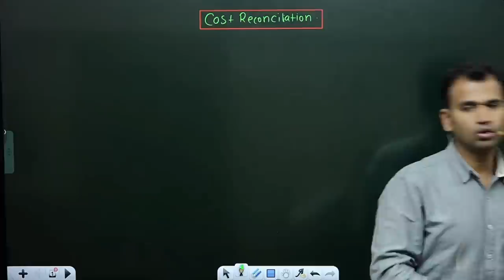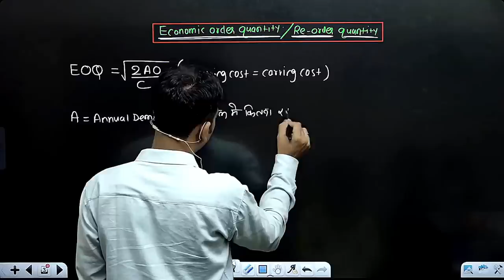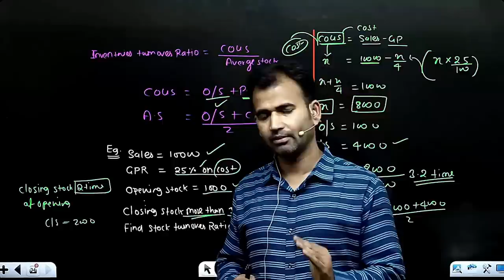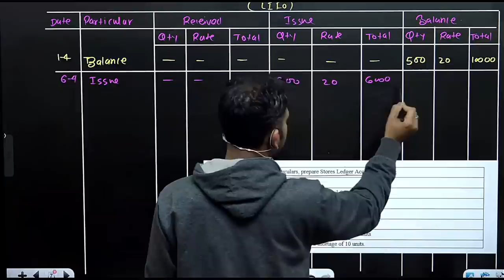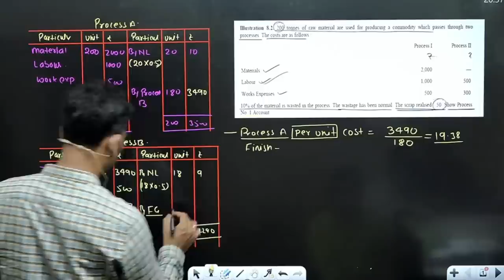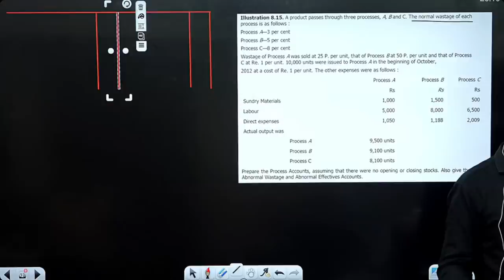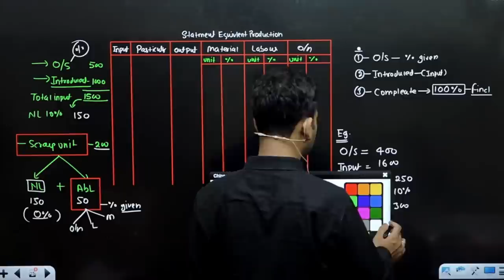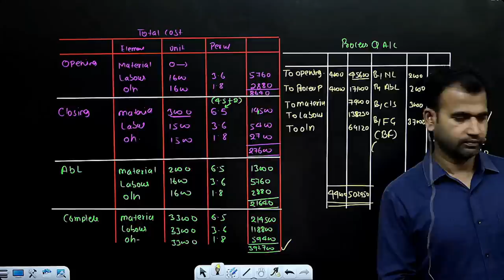cost account one shot part 2 for b.com ||by anuj kumar singh | du | sol | b.com bcomclass ||Marathon